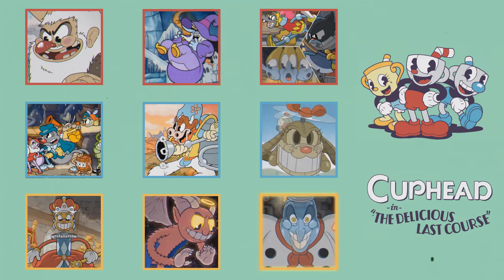Cuphead DLC - All Boss Themes (The Delicious Last Course)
Chapters:
0:00 Gnome Way Out(Glumstone The Giant)
3:48 Snow Cult Scuffle (Mortimer Freeze)
6:49 Bourree on the Board(The knight)
8:48 Bootlegger Boogie(Moonshine Mob)
12:27 High-Noon Hoopla(Esther Winchester)
15:37 Doggone Dogfight(The Howling Aces)
19:30 The Queens Riguadon(The Queen)
21:40 One Hell of a Dream (Devil & Angel)
24:54 Baking the Wondertart(Chef Saltbaker)